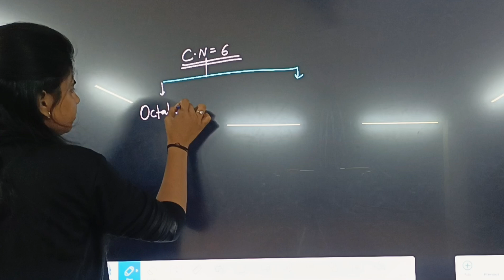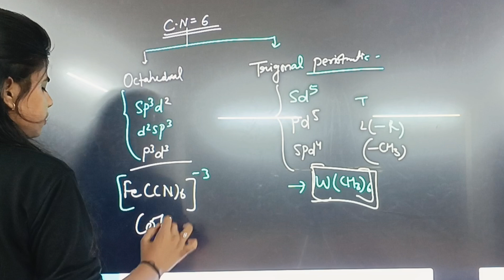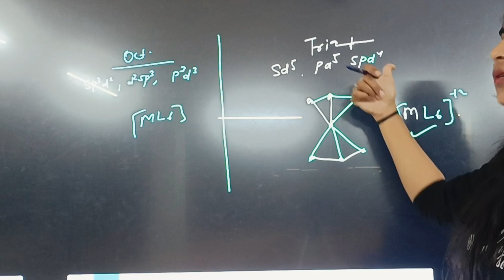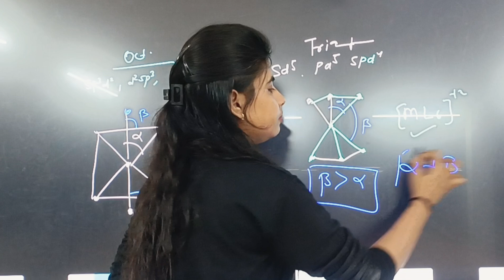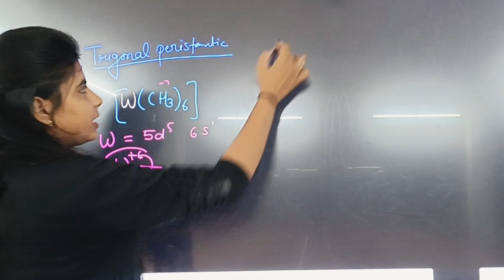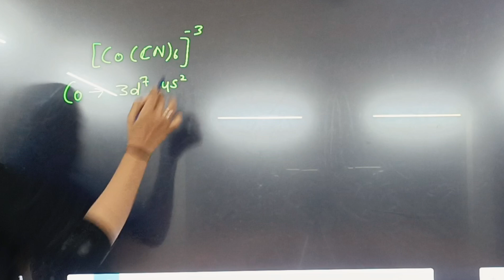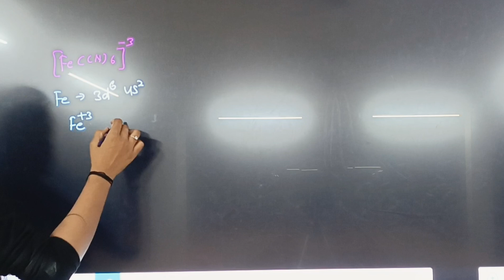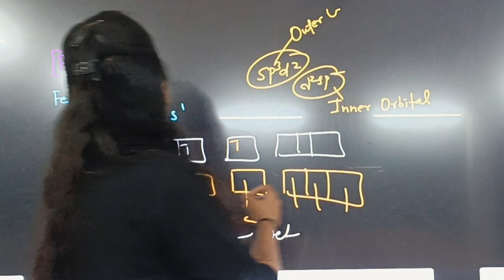Hybridization of coordination compounds